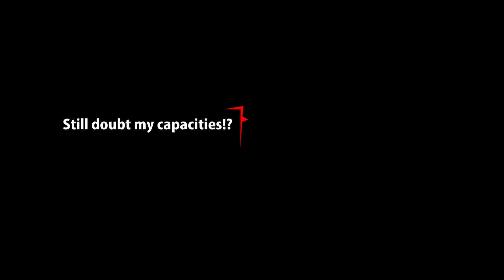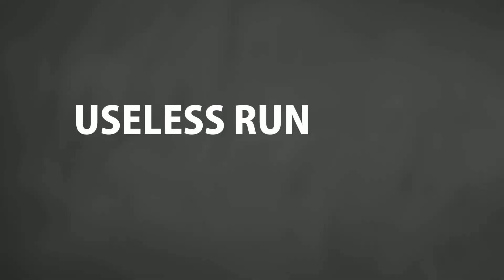Sift Heads - Reborn Android Gameplay Full HD by Pyrozen